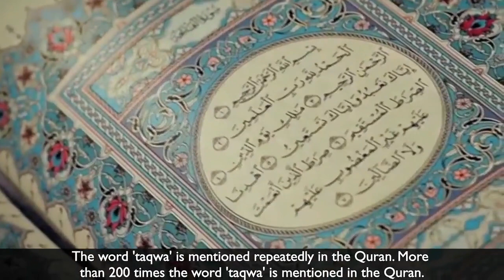Fasting is only mentioned ONCE in the Quran?! | Ramadhan Reminders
Extract taken from Taqwa in Ramadhan Series by Sayyidi Pir Saqib Shaami Sahib